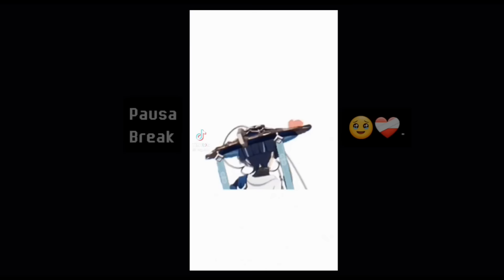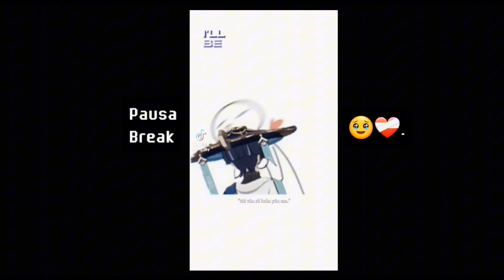Isn't Being A Wicked Woman Much Better? react ||Spoilers/Ships|| Parte 1/1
I tried new things, I hope you like it, it took work ksk sorry for any mistakes and especially copyright I hate them
Eu tentei coisas novas, espero que gostem, deu trabalho ksk desculpe qualquer erro e principalmente direitos autorais eu odeio eles